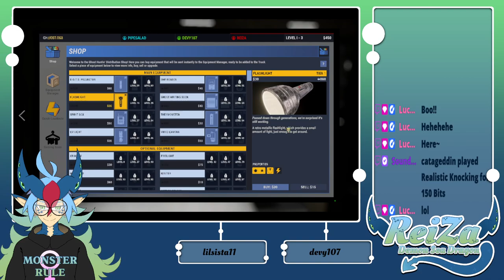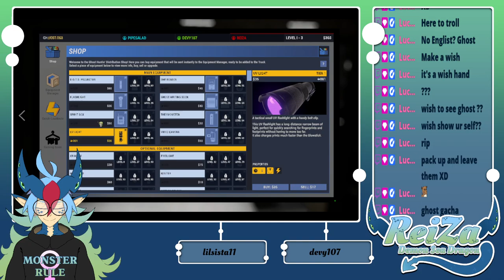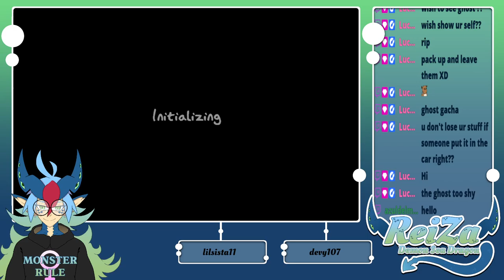I WILL NEVER LOVE SCARY GAMES | [Phasmophobia VOD]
I am not and will never be a fan of scary games, but I will say that I have fun playing this with my close friends. Would I play this alone? No, but with friends, yes I will. If you enjoyed this video make sure to hit the like and subscribe button as it does help, and hey I might play this more since October is right around the corner.